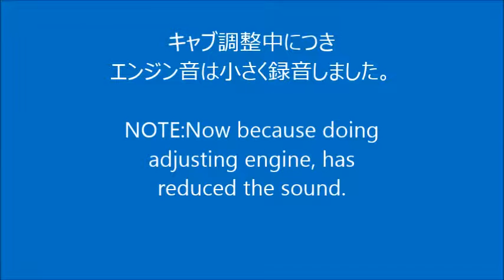A-Series Oilpump regulater spring(A型オイルポンプ・レギュレータースプリング)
A型エンジンのオイルポンプの油圧をダブルスプリングに交換してみました。
Bprojects have tried double regulator spring for A-Series engine.
※動画は油圧部分のみで測定しているので実際の油圧上昇とは異なります。

※この動画のコピーライトはBprojects ©.にあります。
この動画の無断加工や2次配布はできませんのでご理解ください。